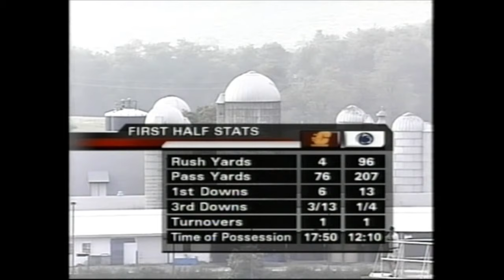Penn State vs. Central Michigan 2005 GAME STORY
In maybe what was considered to be the first true "tune-up" game in a few seasons, the Nittany Lions used the Central Michigan Broncos to iron out a few kinks before Big Ten play began the following week. The offense was becoming more reliable, as the players were figuring out how to showcase the big plays more often to score more points. Michael Robinson had one of the best passing days of his career as freshman Deon Butler exploded onto the scene. The defense was yet again stellar, holding the Broncos to 172 total yards and posting 8 sacks for the game. A few big hits and a few offensive fireworks combined to bring back an old fashioned butt-whoopin' to Beaver Stadium to an opponent out of the MAC conference.

Penn State's Top Performers:
Michael Robinson: 14 of 23, 274 yards, 3 TDs, Int. .. 5 carries, 13 yards, TD
Deon Butler: 5 catches, 108 yards, 2 TDs
Tim Shaw: 10 tackles, 3 TFLs, 2 Sacks

The Nittany Lions stay undefeated after passing their third week test to earn a 3-0 record. Central Michigan would drop to a 1-2 mark, and finished the season with 6 wins and 5 losses as part of the Mid-Atlantic Conference.